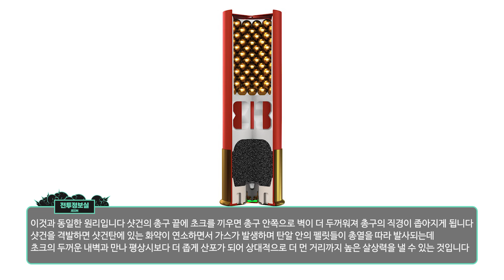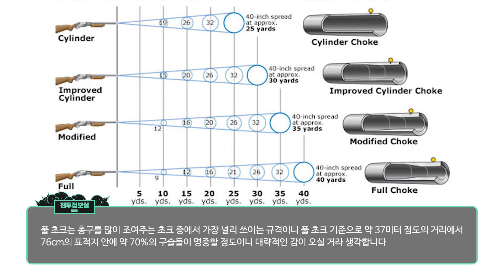[전정실] 배그대백과 - 샷건 초크의 원리와 이해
본 영상은 스텔라님의 더빙으로 완성되었습니다 스텔라님께 진심으로 감사드립니다
영상의 오프닝과 엔딩 그리고 중간에 들어간 배틀그라운드 플레이 클립은 트위치 스트리머 나명의 방송 클립이 사용되었습니다 젠틀하고 실력은 물론 외모까지 출중한 스트리머입니다
트위치 방송은 물론 유튜브 채널까지 열심히 육성중이니 한번 들어가 보세요
나명의 트위치 방송국